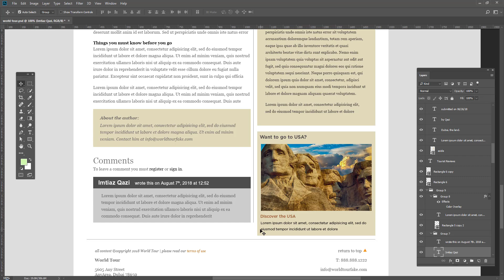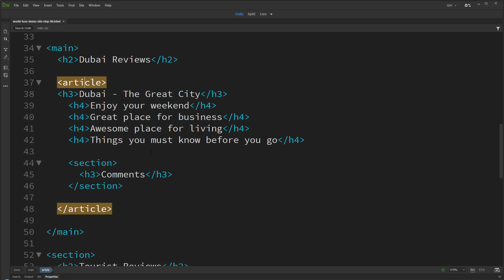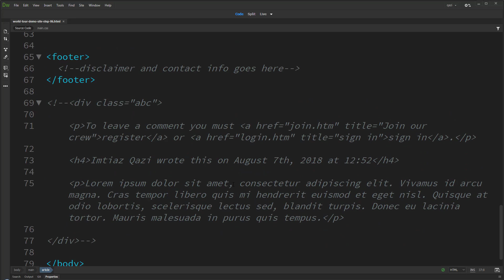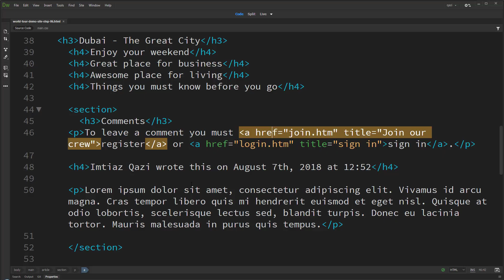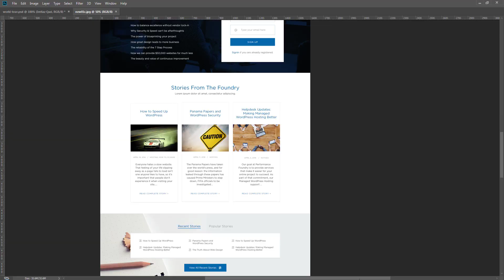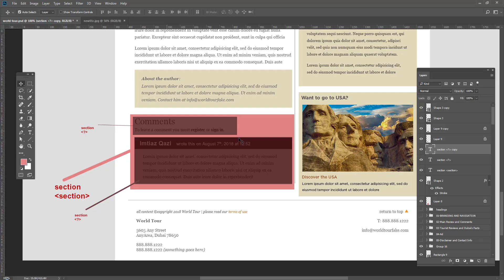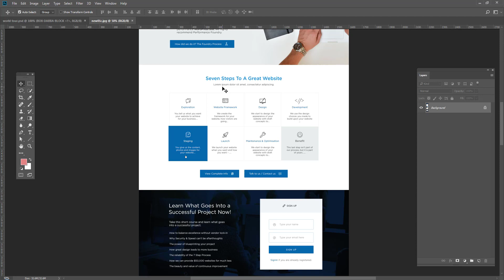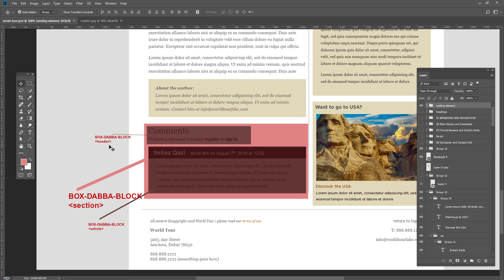Lesson 70- HTML5 Full Course in Hindi & Urdu - HTML5 Semantic - Properly Nesting Structure Part 01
Lesson 70:

In this video I tried to explain that how to properly nesting structure in a semantic way, or you can name this video: Lesson 70- HTML5 Full Course in Hindi & Urdu - HTML5 Semantic - Properly Nesting Structure Part 01.

This course is in the flow of basic html or full course of html5 and this is the video about html5 Semantic in hindi and urdu.

You can also call this course Learn Basic html in hindi and urdu. Or you can name it html5 basic full course or html5 course for beginners, if you will go to playlist you will find a Complete html5 tutorial for beginners in Hindi and Urdu language.

Not only this video but whole course of html5 is in hindi and urdu language.

You will find high quality video with clear audio.

I have also a community in facebook but for that are only for designers, you can even ask me questions there, my facebook page is, please join:

Something About Me, the Author of this course:

Hi, My name is Imtiaz Ahmed Qazi, UI UX Designer, Front End developer, working since last 27 years, though I am more keen to teach you design but as HTML is a part of Front End Development, so I thought it is good idea to launch a html full course in hindi and urdu first.